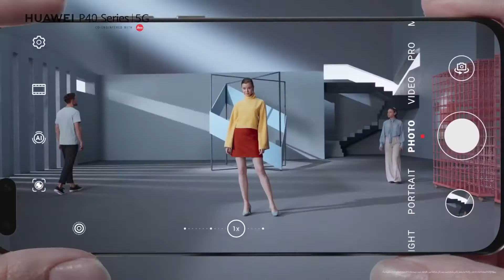HUAWEI P40 Pro 5G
تعرف على مستشعر Huawei Ultra Vision وتقريب Periscope واستكشف التصوير السينمائي مع هاتف Huawei P40 Pro الجديد.